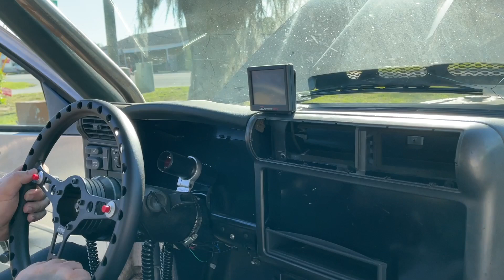Dimebag s10 interior upgrades